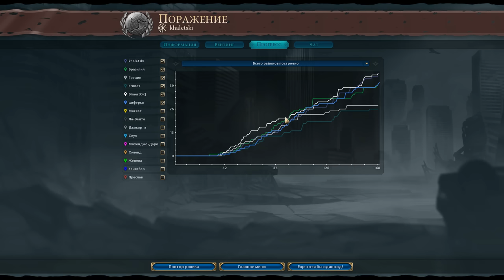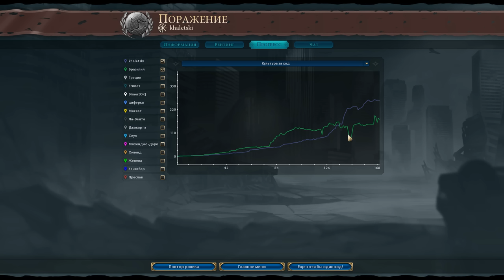Шумеры против всех в FFA6! Серия №7: Религия и космос (ходы 157-169). Civilization VI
Свежайший FFA6-серия в новой Циве! На карте пангея я буду стараться привести к мировой доминации давно вымерших шумеров! А мешать мне это сделать будут греки (под предводительством Горго), бразильцы, французы, египтяне и японцы. Играем опять с NQ-модом, поэтому обязательно послушайте вступительное слово.